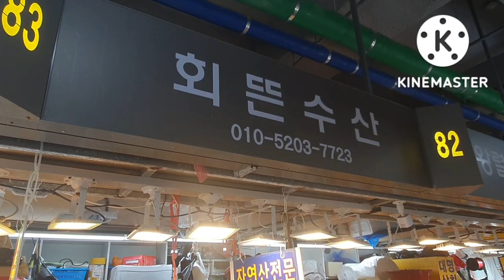미식가의 향연, 방어철 수산물 시세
이제 10월이네요. 수산물 회가 활기를 찾는 미식가들의 입맛을 돗구른 계절 그래서 야미밀상노트  장톨 선생이  소래포구 수산물시세를 알아 보러 왔습니다.

한 여사장님의 자세한 방어설명에 많은 시청들께서 고개를 끄덕이지 않을까 합니다.

야미일상노트 장돌선생 배상